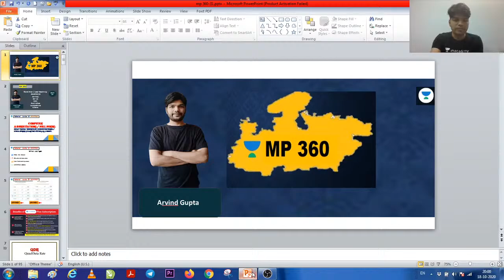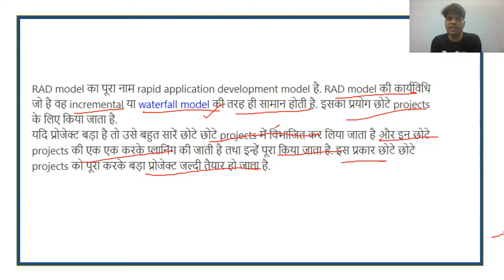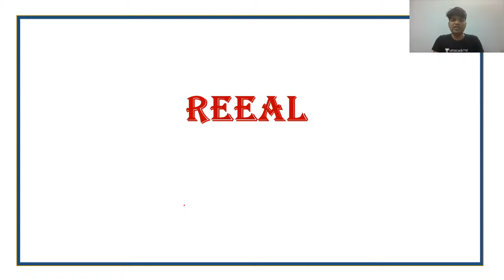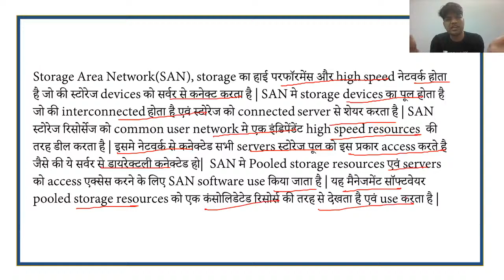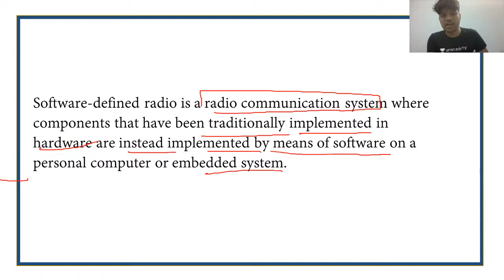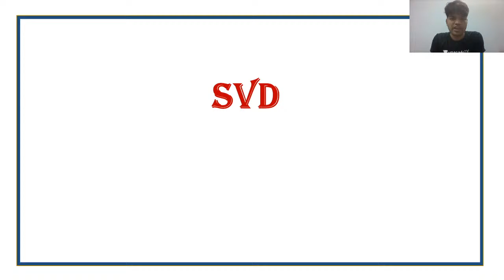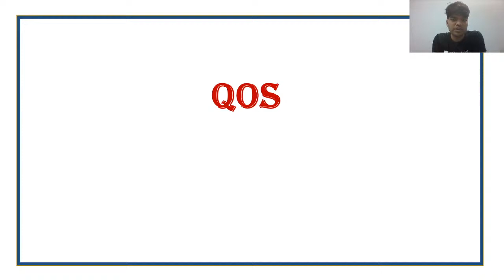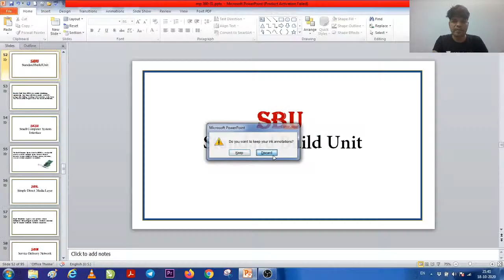Abbreviations in Computer (Part-13) l Police Bharti + MPSI Batch 2020/2021 l Arvind Gupta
This is the Crash Course of Police Bharti + MPSI Exams in which all the top Educators will teach you subjects like Science, Hindi, Maths and Reasoning and MPGK in the following schedule

8:00 AM: Science - Swapnil Sir
9:00 AM: Hindi - Nitesh Sir
10:00 AM: Reasoning & Maths - Ankit Sir
11:00 AM: MPGK - Shailesh Singh
8:00 PM: Arvind Gupta

In this session Arvind Gupta is talking about Input Devices Of Computer. He also shares various preparation strategies which will help you crack the exam with flying colours.

Arvind Gupta and more top educators are teaching live on Unacademy.

Subscription Benefits:
1. Learn from your favorite educator
2. Dedicated DOUBT sessions
3. One Subscription, Unlimited Access
4. Real-time interaction with Educators
5. You can ask doubts in live classes
6. Limited students
7. Download the videos & watch offline